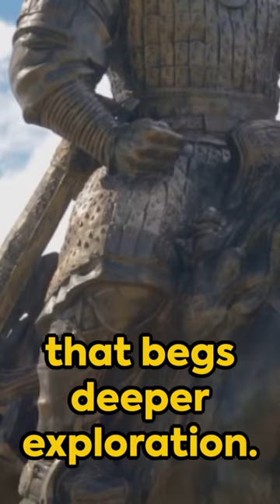Julius Caesar's Gallic Wars: Fast Facts!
Learn all about Julius Caesar's Gallic Wars in just a few minutes! From the reasons behind the war to Caesar's tactics and ultimate victory, this video will give you the fast facts you need to know about this significant event in ancient history. Great for students or anyone interested in learning about the Roman Empire!
Want to learn all about Julius Caesar's Gallic Wars? Look no further! In this video, we'll give you fast facts about this important event in history, including key battles, strategies, and outcomes. Perfect for anyone studying ancient Roman history or looking to expand their knowledge on this fascinating topic. Don't miss out on these fast facts about Julius Caesar's Gallic Wars!In this video, you'll get fast facts about Julius Caesar's Gallic Wars. Discover the history of this famous military campaign and learn some interesting facts about Julius Caesar's leadership and tactics.Whether you're a history buff or just curious about one of the most iconic wars in ancient Rome, this video will give you a quick and informative overview of Caesar's Gallic Wars. Don't miss out on expanding your knowledge of this historic event!
Join us for a quick dive into Julius Caesar's Gallic Wars! 🏹 Learn some fast facts about this iconic military campaign, from Caesar's strategic genius to his victorious conquests. 🌍 Discover how Caesar's actions in Gaul helped shape the Roman Empire as we know it today. 🏛️ Don't miss out on this fascinating piece of ancient history brought to life in under a minute! ⏱️